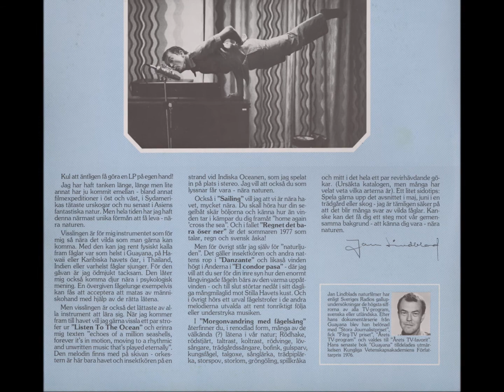Jan Lindblad - Ave Maria (Nära Naturen)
Country: Sweden
Label: RCA
Year: 1977